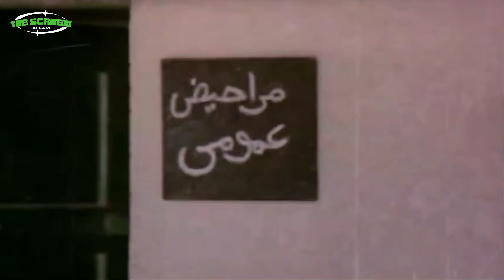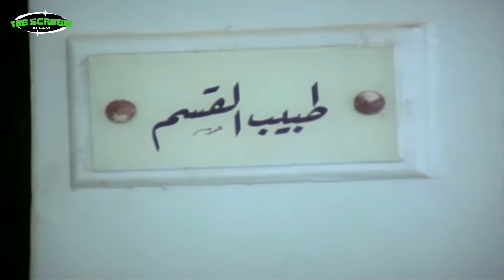صراع الكاريزما بين عادل إمام وعادل أدهم في المشهد ده رهيب​ - من اجمل مشاهد السينما المصرية